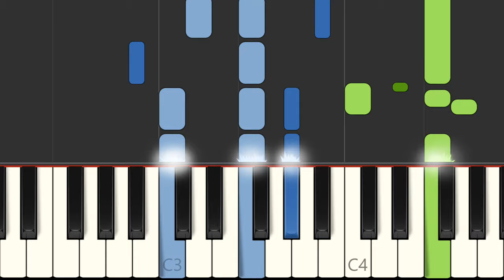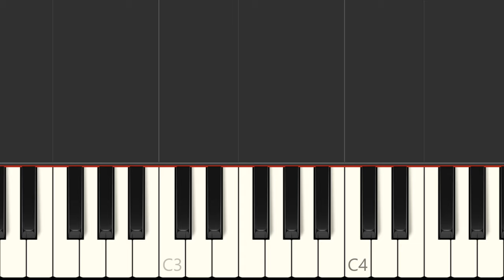Taylor Swift "Cardigan"Piano Accompaniment + Voice Sheet Music Preview - Synthesia - Eb Major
Learn to play Cardigan on the piano - sheet music preview (1 page). Sheet music for piano accompaniment, voice melody, guitar chords. Sheet Music Free MIDI Sample Request full video in comments.